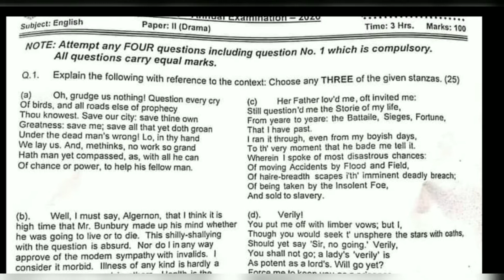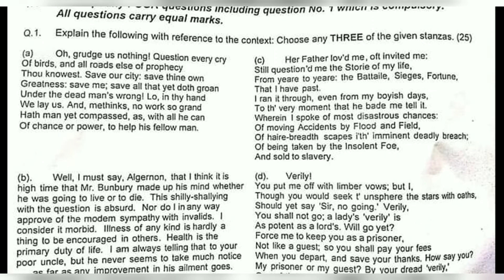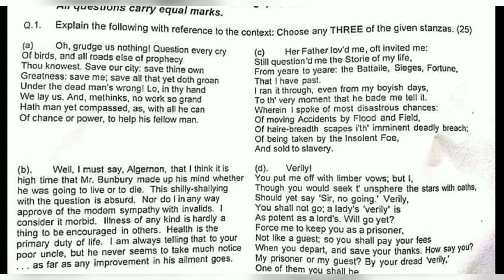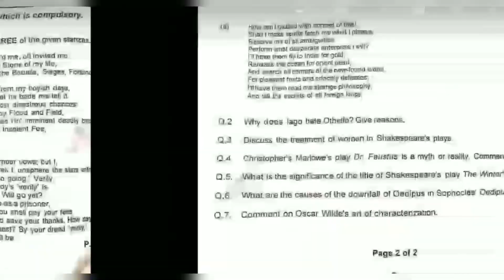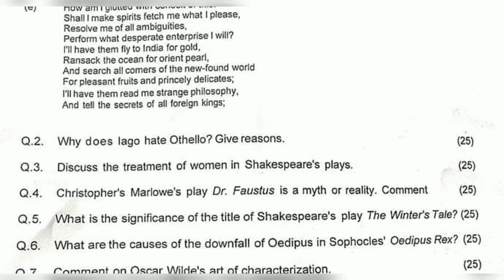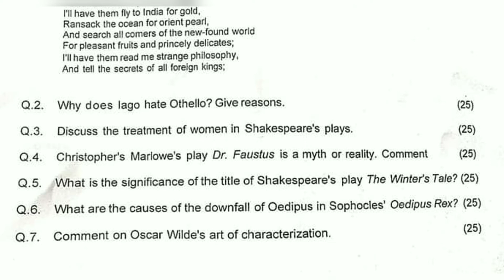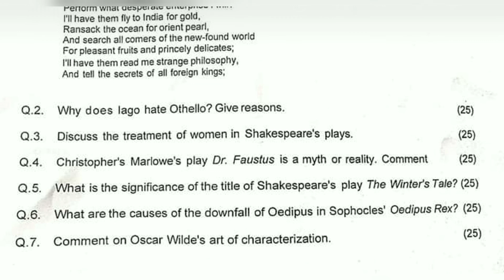Past paper Of Drama 2021 MA English Part 1, Drama past paper Punjab university MA English Part 1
Digital Narrative education part1 maenglish maenglishliterature pastpaper #2021